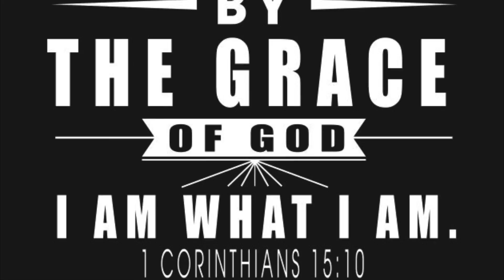Youth Mid-Week 5/13/20: By the Grace of God I am What I am.